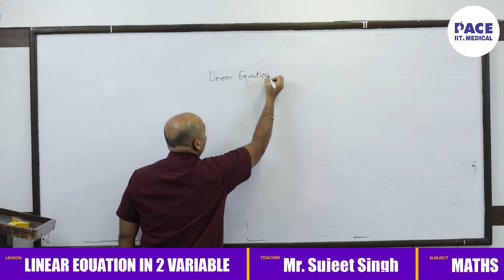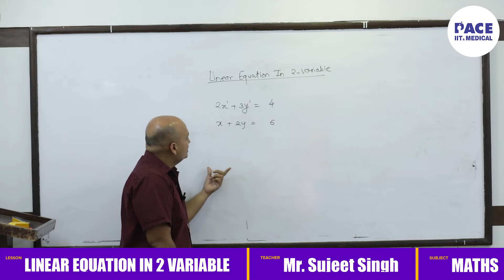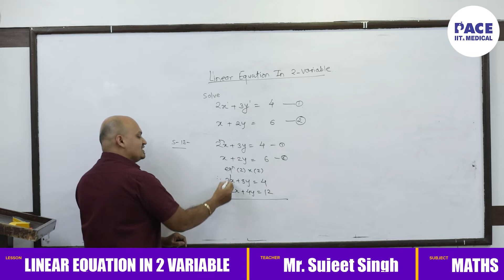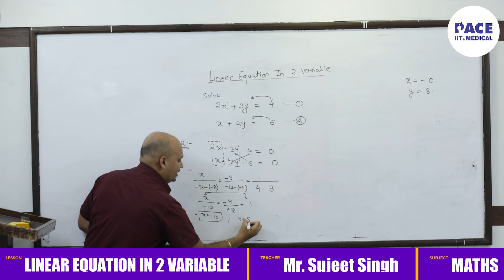Linear Equation in 2 Variable - Xth Std Topic by Prof. Sujeet Singh (Math's Subject Expert)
Prof. Sujeet Singh, Math's Faculty @ Pace IIT & Medical - Palava City.

Linear Equation in 2 Variable - Xth Std Topic

Expert Coaching in:

Foundation Course IIT - JEE (Main & Advanced) NEET (PRE - UG) MHT - CET KVPY Olympiads NTSE

PACE IIT & MEDICAL - Palava City, Maharashtra